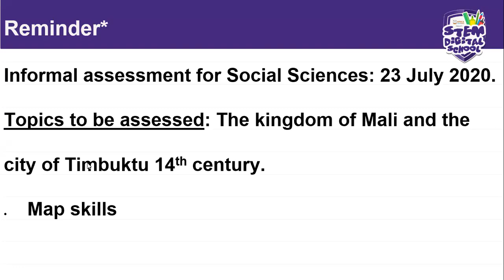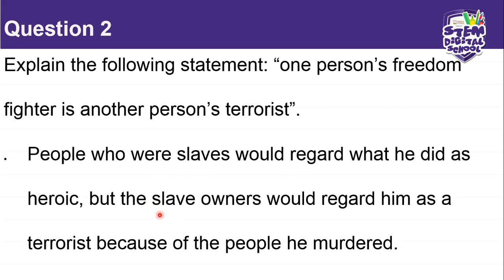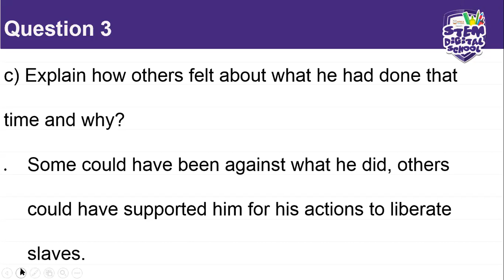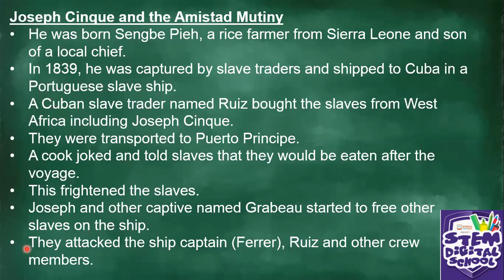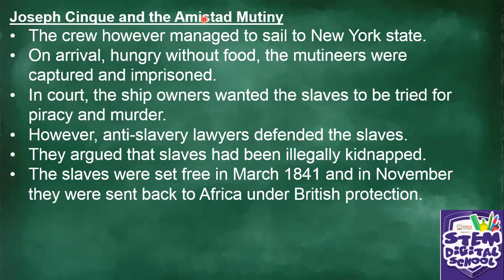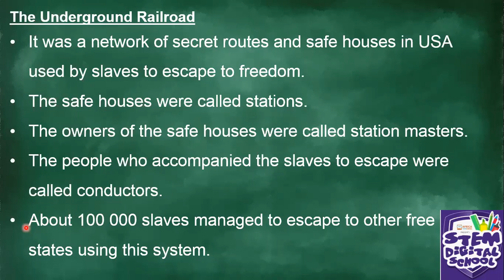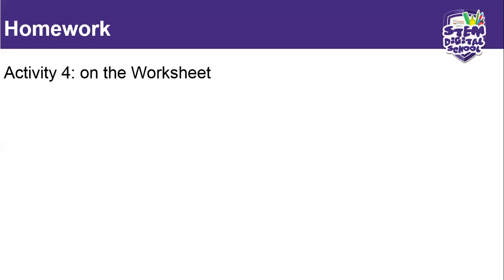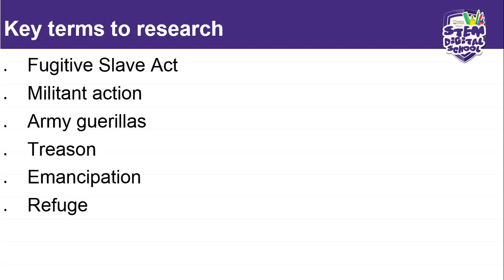Grade 7 - Social Sciences | 16 July 2020 | Rebellion against slavery